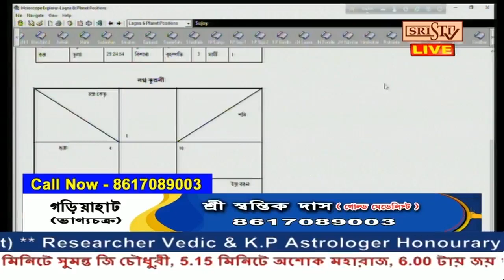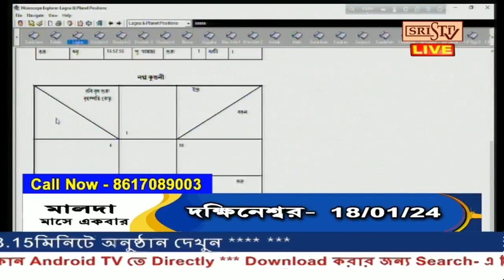Sristi Tv Sri Swastik Das 27.12.2023